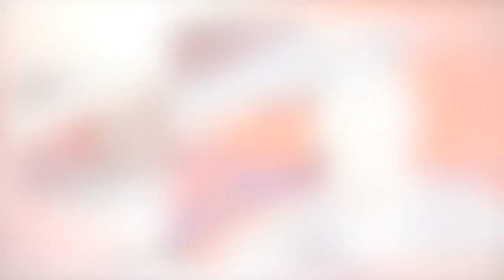Meghan Markle made 'grave mistake' thinking racism row would end